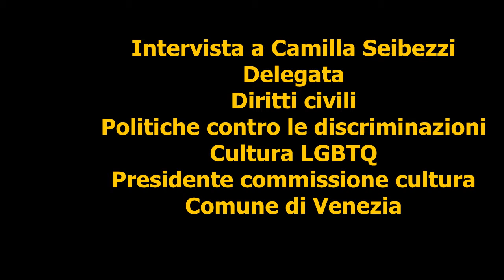Intervista a Camilla Seibezzi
Intervista a Camilla Seibezzi (Delegata Diritti civili Politiche contro le discriminazioni Cultura LGBTQ Presidente commissione cultura Comune di Venezia) in occasione del Festival dei Matti 2013 a cura di